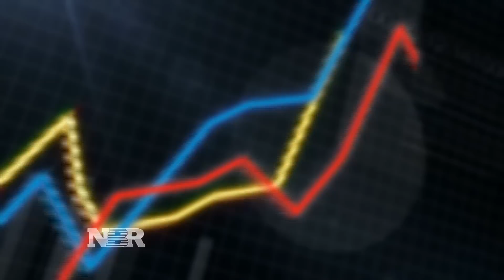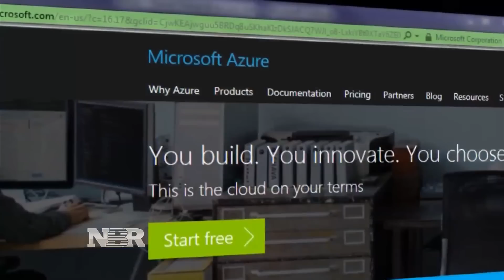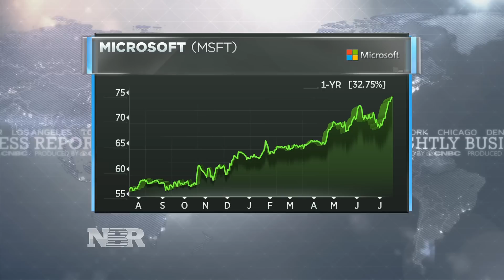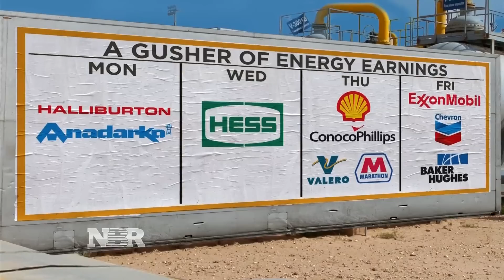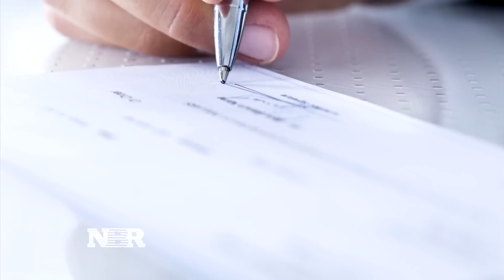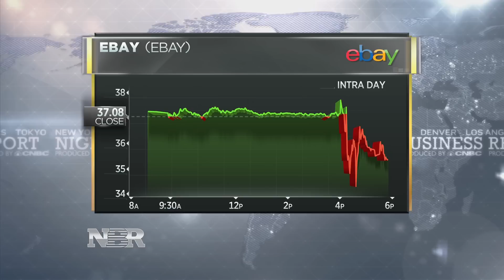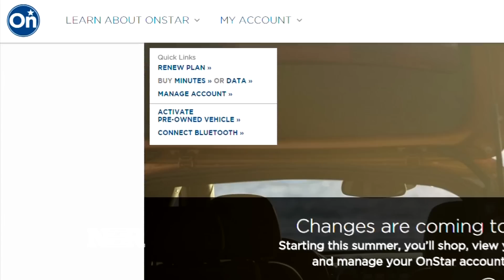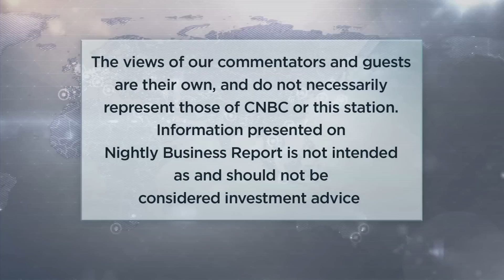Nightly Business Report – July 20, 2017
Tonight on Nightly Business Report, Sears teams up with Amazon to sell some of its appliances. Sears’ stock soars, but some rivals lose billions in market value. Plus, are Microsoft’s big investments in the cloud starting to pay off?